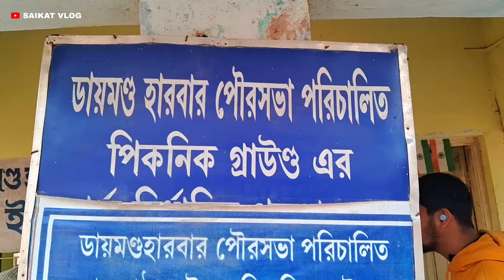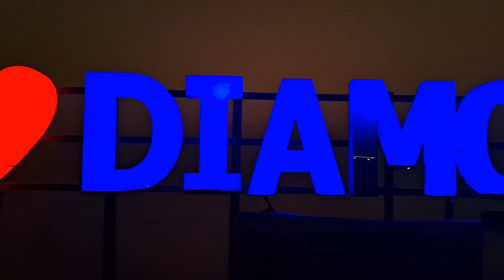Diamond Harbour Kellar Math Best Picnic Spot | ডায়মন্ড হারবার কেল্লার মাঠ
Diamond Harbour Kellar Math Best Picnic Spot | ডায়মন্ড হারবার কেল্লার মাঠ | Diamond Harbour Pic

ডায়মন্ড হারবার কেল্লার মাঠ
ডায়মন্ড হারবার টুরিস্ট স্পট
ডায়মন্ড হারবার ২০২৩
ডায়মন্ড হারবার ভিডিও

Saikat Halder
From - Diamond Harbour , Dakshin 24 Pargana
(West Bengal , India)